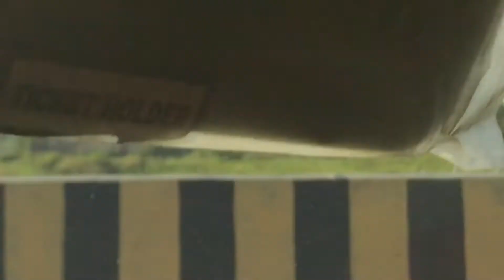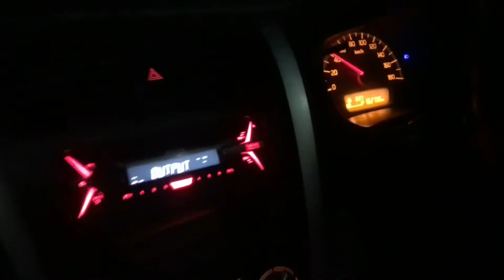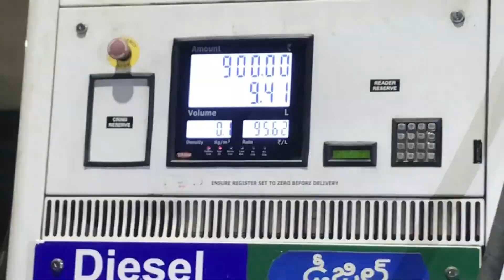Maharashtra 😇To Telangana Travel On 🚘 vLOG Mr_Shantanu_Vlogs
In Car 🚘 Travel 🧭 Maharashtra To Telangana vLOG Mr Shantanu Vlogs
Mr Shantanu Vlogs

My life journey Is my YouTube 🥰😚😇.

I love you all of you 😘🥰😍🥳.

Go to my Instagram Id and follow me👍🏻

My city— Chandrapur .

State — Maharashtra .

Country — 🇮🇳 INDIA. I love my India .

I Am Vloger—— my life my rules and my lifestyle enjoy 😊 every day 😃 happy fish kill ishu Mr Shantanu Vlogger e
Mr shantanu vloger